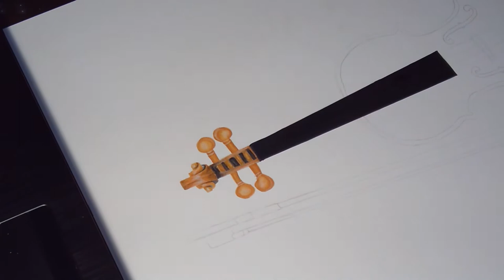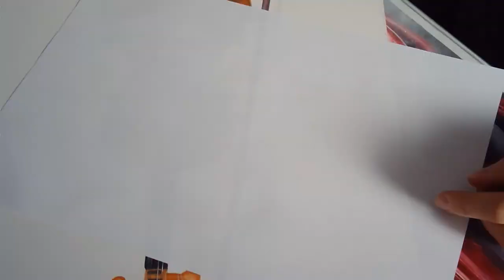Violin drawing 2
In this video, I drew my second violin.
Here I have used a marker on the body of the violin to make the base more like the pattern of the wood.